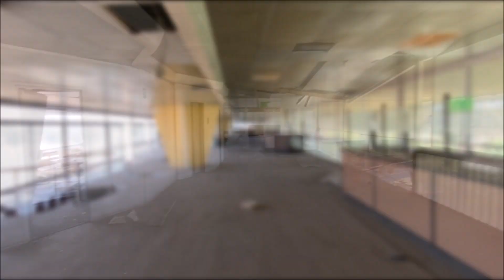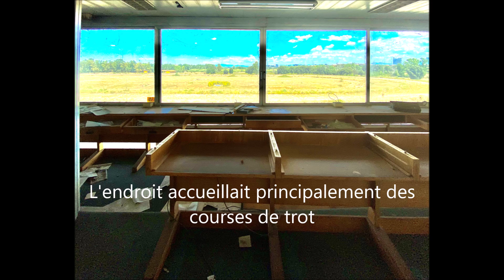URBEX Guy Clément ITALIA | ROMA | HIPPODROME ABANDONNE PART I VIDEO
Exploration d'un des plus hippodrome d'Europe, oublié et abandonné. Voici, le 1er film de la série de 3... Commençons par les tribunes et les combles, ensuite les cuisines et je vous invite dans la partie VIP! Guy Clément
La structure en béton armé a été construite avec la verrière composée de 11 parapluies soutenus par des piliers-sculptures, considérés comme le plus grand paraboloïde hyperbolique au monde à l'époque. Il a été conçu par les architectes Julio LAFUENTE et Paolo VIETTI-VIOLI. Il tire son nom du quartier de Rome dans lequel il se trouve. Les tribunes et le parterre pouvaient accueillir 50 000 spectateurs !! L'endroit accueillait principalement des courses de trot…A suivre l'exploration des cuisines Pat II et des salons VIP Part III!!
Откройте для себя один из самых забытых и заброшенных гоночных треков в Европе. Вот, первый фильм серии из З... Давайте начнем с трибун и чердаков, затем кухни и я приглашаю вас в VIP часть! Ги Клема
Железобетонная конструкция была построена с навесом, состоящим из 11 зонтов, поддерживаемых колонно-скульптурами, считающимися в то время крупнейшим гиперболическим параболоидом в мире. Он был спроектирован архитекторами Хулио ЛАФУЭНТЕ и Паоло ВЬЕТТИ-ВИОЛИ. Его название взято от района Рима, в котором он расположен. Трибуны и этаж могли вместить 50000 зрителей!! Главные места были беговыми гонками... Следуйте за открытием кухни Pat II и VIP Rooms Part III!!
The reinforced concrete structure was built with the glass roof composed of 11 umbrellas held by carved pillars considered like the biggest hyperbolic paraboloid at the time. It was designed by the architects Julio Lafuente and Paolo Vietti-Violi. Its name comes from the area  in Rome where it stands. The tribunes and the floor could welcome 50000 spectators! Next the exploration of the kitchens Part II and the VIP lounges Part III.
Poznaj jeden z najbardziej zapomnianych i porzuconych wyścigów w Europie. Tutaj, pierwszy film z serii 3... Zacznijmy od stoisk i strychów, następnie kuchni i zapraszam w części VIP! Guy Clément
Zbrojona konstrukcja betonowa została zbudowana z baldachmu składającego się z 11 parasoli wspartych przez słupy-rzeźby, uznanego za największy w tym czasie parabol hiperboliczny na świecie. It został zaprojektowany przez architektów Julio LAFUENTE i Paolo VIETTI-VIOLI. It bierze swoją nazwę z dzielnicy Rzymu, w której się znajduje. Stoiska i podłoga mogą pomieścić 50,000 widzów!! Główne miejsca były wyścigi Trolting… Śledź poszukiwania kuchni Pat II i VIP Rooms część III!!
Esplorazione di uno dei più ippodromi d'Europa, dimenticato e abbandonato. Ecco, il primo film della serie di 3... Cominciamo dalle tribune e dai sottotetti, poi le cucine e vi invito nella parte VIP! Guy Clément
La struttura in cemento armato è stata costruita con la vetrata composta da 11 ombrelli sostenuti da pilastri-sculture, considerati il più grande paraboloide iperbolico del mondo all'epoca. È stato progettato dagli architetti Julio LAFUENTE e Paolo VIETTI-VIOLI. Prende il nome dal quartiere di Roma in cui si trova. Le tribune e il parterre potevano ospitare 50.000 spettatori!! Il luogo accoglieva principalmente gare di trotto... A seguire l'esplorazione delle cucine Pat II e delle sale VIP Part III!

La estructura de hormigón armado fue construida con la vidriera compuesta por 11 paraguas sostenidos por pilares escultura, considerados como el mayor paraboloide hiperbólico del mundo en la época. Fue diseñado por los arquitectos Julio LAFUENTE y Paolo VIETTI-VIOLI. Toma su nombre del barrio de Roma en el que se encuentra. ¡Las tribunas y el parterre podían acoger a 50.000 espectadores! El lugar albergaba principalmente carreras de trote... ¡A seguir la exploración de las cocinas Pat II y de los salones VIP Part III!